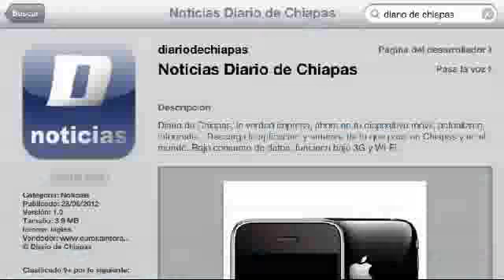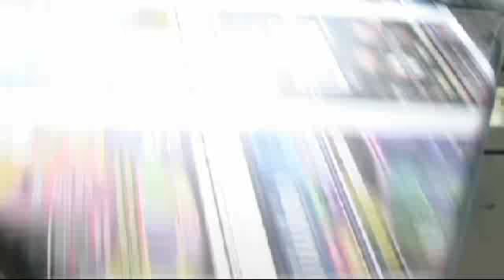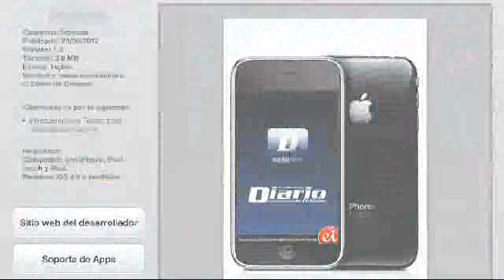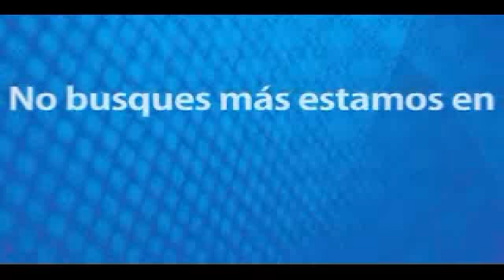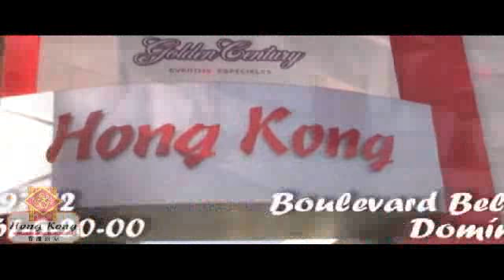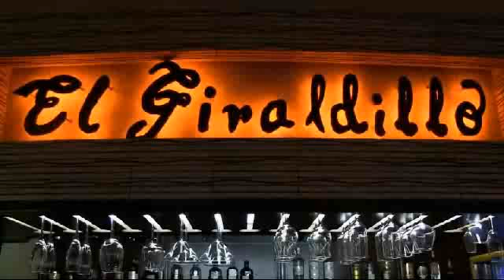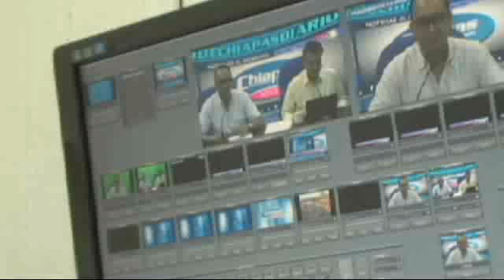CHIAPAS A DIARIO 14 MARZO DE 2013